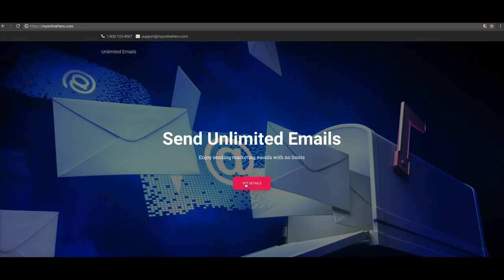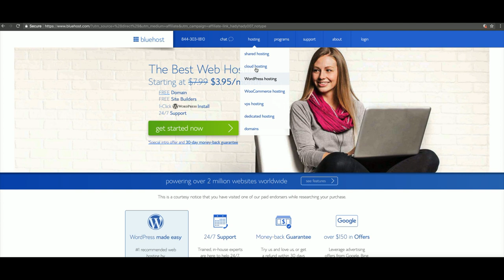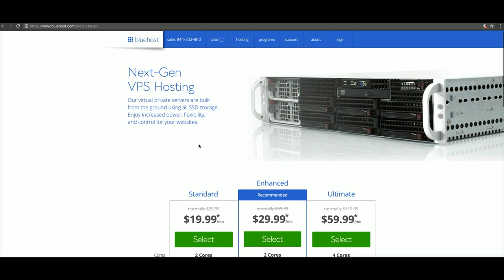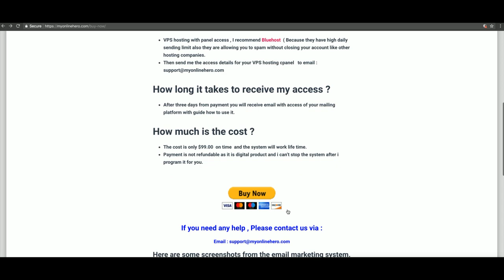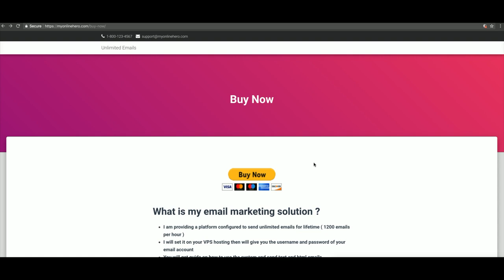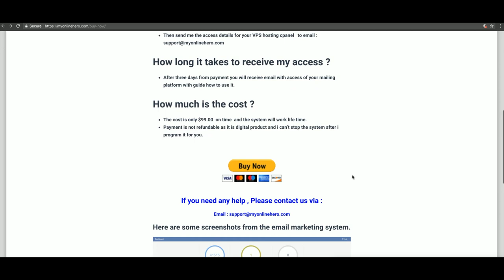Send Unlimited Emails With Free Mailing Cost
All what you need to prepare VPS hosting including Cpanel
and then after payment within 3 days you get the access for the email marketing system.